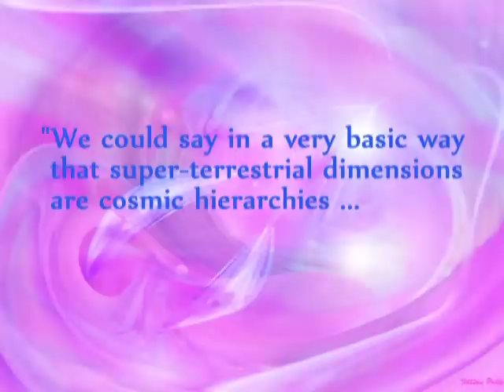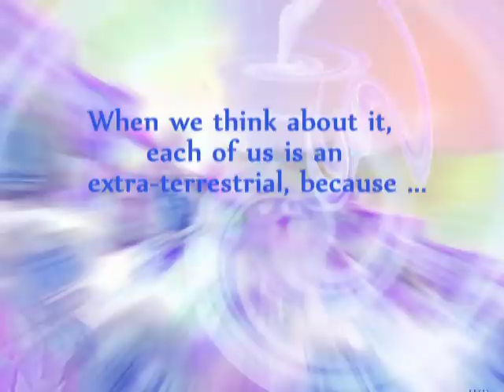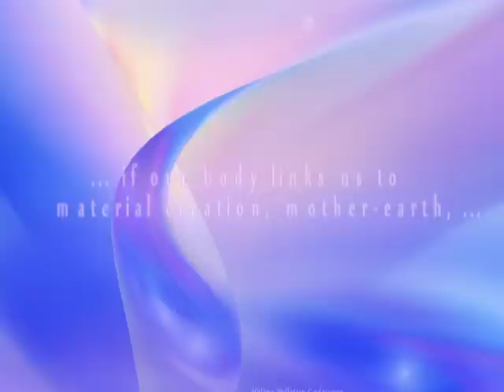"Experiences of Extraterrestrial Contact"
Quality of Life  "Experiences of Extraterrestrial Contact"
from the book:  "ÊTRE ANGE TEMOINS, Chronicle of an Interdimensional Contact"
by the Timeless Voyagers
Music Jag -- Musideral - Realisation: Patricia R and Hélène P